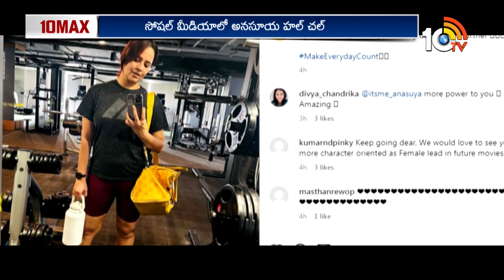10MAX Entertainment News | Nithiin | M S Dhoni | Extraordinary | Dunki | Razzakar | 10TV Ent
10MAX Entertainment News | Nithiin | M S Dhoni | Extraordinary | Dunki | Razzakar | 10TV Ent

10tv News Channel Owned by Spoorthi Communications Private Limited. 10Tv is one of the leading News channels which the delivers National and International And Regional News Streaming 24/7.10Tv has its wings spread all over the world to deliver the trustful news.Channel Dedicated to General News, LiveReports, Breaking News, Sports News, Weather News, Entertainments, Business Updates, Big Debates, Exclusive Interviews etc.